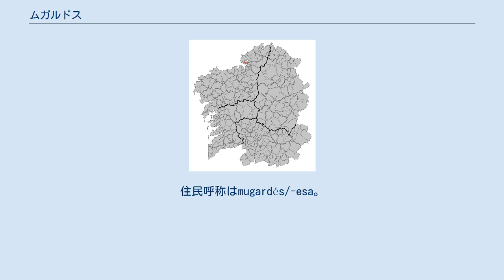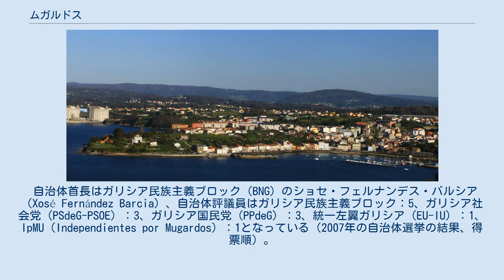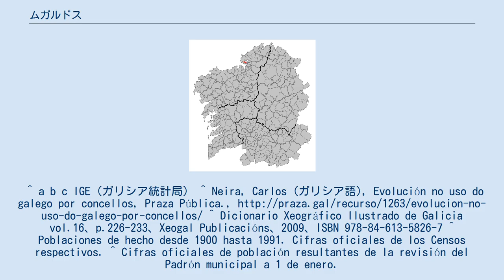ムガルドス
ムガルドス（Mugardos）は、スペイン、ガリシア州、ア・コルーニャ県の自治体、コマルカ・デ・フェロルに属する。
住民呼称はmugardés/-esa。
 ムガルドスはア・コルーニャ県の北部に位置し、コマルカ・デ・フェロルに属する。
北はリア・デ・フェロルに面し、リアの対岸はフェロルである。
東はフェネ、南から西がアーレスの各自治体と隣接、自治体の中心地区は、ムガルドス教区のムガルドス地区。
 自治体首長はガリシア民族主義ブロック（BNG）のショセ・フェルナンデス・バルシア（Xosé Fernández Barcia）、自治体評議員はガリシア民族主義ブロック：5、ガリシア社会党（PSdeG-PSOE）：3、ガリシア国民党（PPdeG）：3、統一左翼ガリシア（EU-IU）：1、IpMU（Independientes por Mugardos）：1となっている（2007年の自治体選挙の結果、得票順）。
 ムガルドスは4の教区に分けられている。
^ a b c IGE（ガリシア統計局） ^ Neira, Carlos (ガリシア語), Evolución no uso do galego por concellos, Praza Pública., ^ Dicionario Xeográfico Ilustrado de Galicia vol.16、p.226-233、Xeogal Publicacións、2009、ISBN 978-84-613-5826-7 ^ Poblaciones de hecho desde 1900 hasta 1991. Cifras oficiales de los Censos respectivos. ^ Cifras oficiales de población resultantes de la revisión del Padrón municipal a 1 de enero.